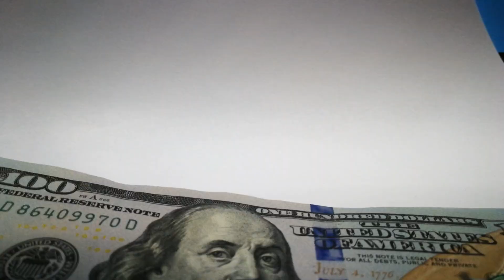How Czechia Plans to CONNECT Europe’s Major Rivers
Did you know that the Czech Republic is planning one of the largest works in the world? Exactly, and this project could completely revolutionize the economy not only of the Czech Republic, but also of all of Europe and the entire world! Because this project can be used by everyone to shorten sea routes, but when will it be implemented? Stay until the end of the video to find out.

If you hadn't already understood, it is a mega canal that connects the largest European rivers and which would allow the Czech Republic to finally be connected to the sea, and would make Prague one of the richest European capitals ever, and soon all of this it could become reality...